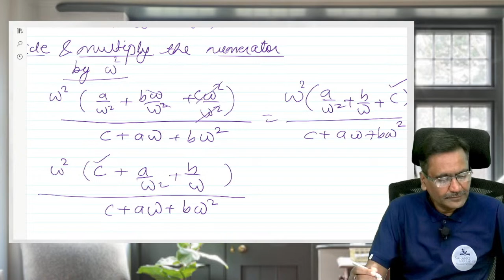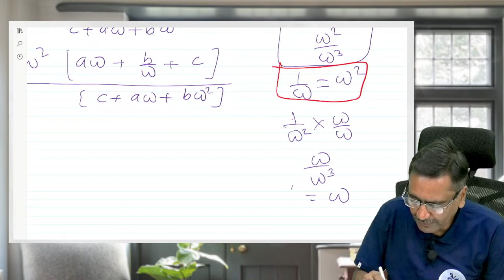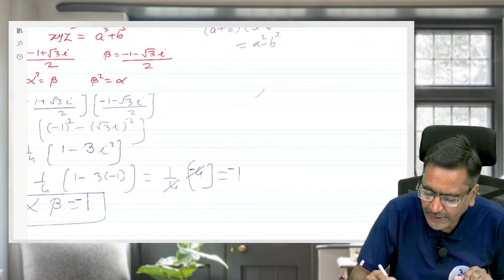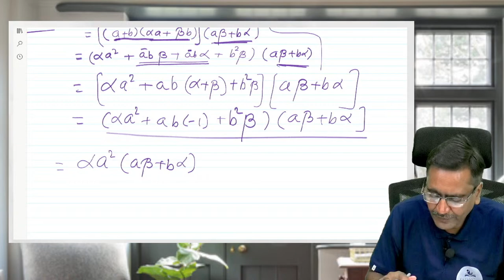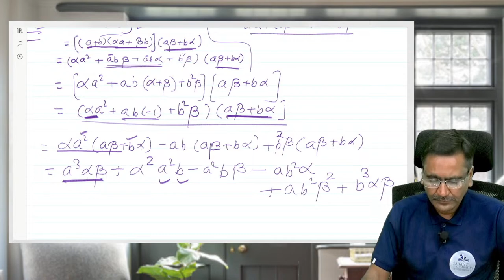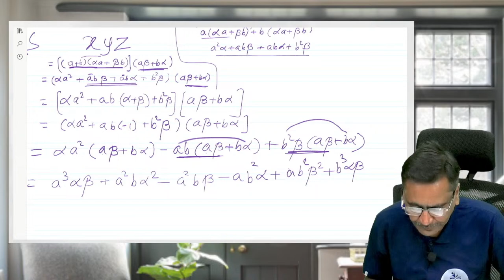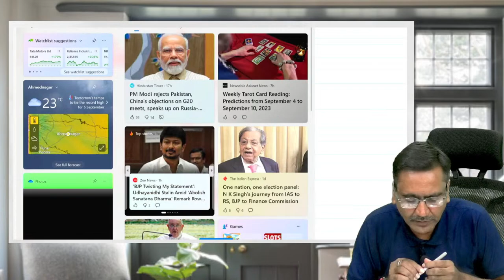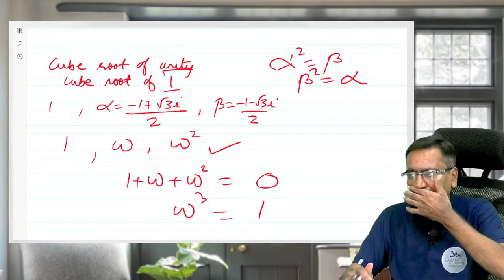Class 11| Maths1 |CH 3 | COMPLEX NUMBERS | MAHARASHTRA BOARD |Lecture 9